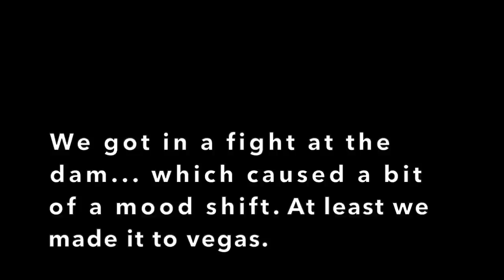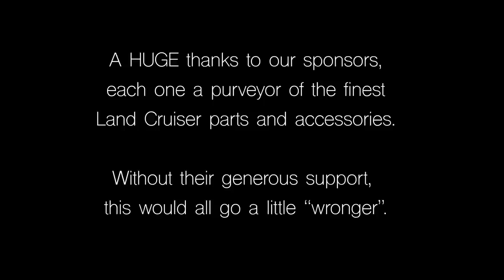The Wheels Come Off (Figuratively) We Fight At Hoover Dam, I Mope, FJ60 Mirrors / Tighten Belt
The trip finally took its toll this episode. We were kinda fighting most of the day but the real fireworks ended up in public at the Hoover Dam. It was awesome, and regrettably I did not get any footage of it. Needless to say, I spend the last four minutes of the episode like a kicked dog. I was the cause of the argument, which I am sure comes as no surprise. But through it all we made it to Las Vegas still married. Only a few days left of the adventure, might as well make it memorable. We also attached some mirrors we received from Cool Cruisers of Texas, love those dudes!